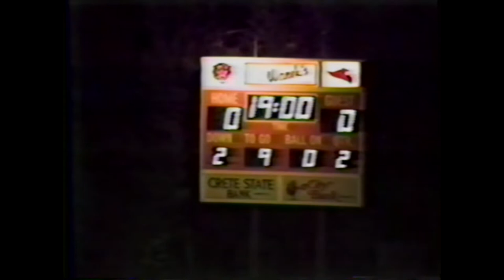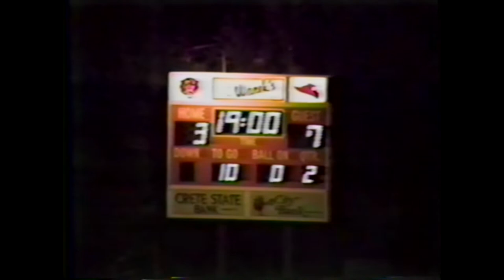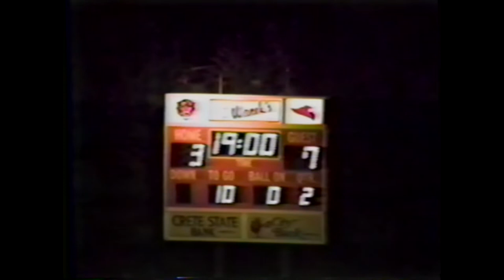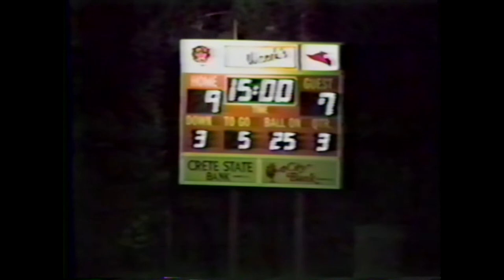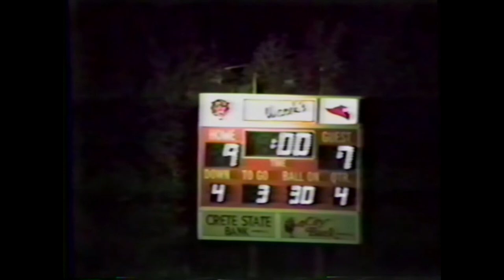Westmar vs. Doane Football Game 1987